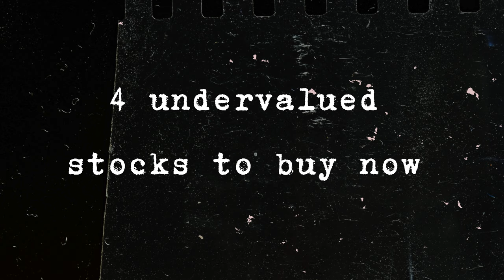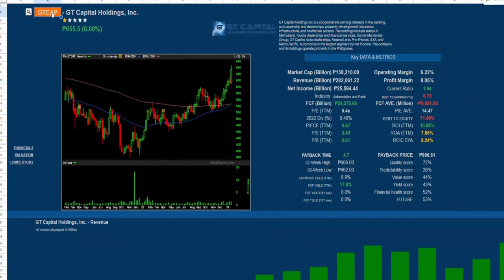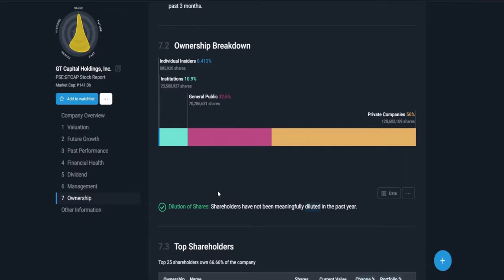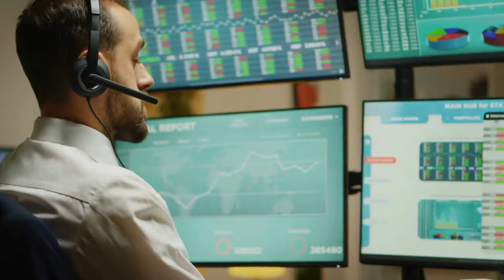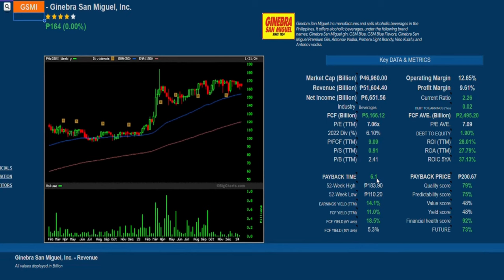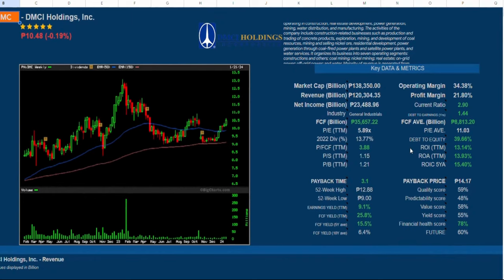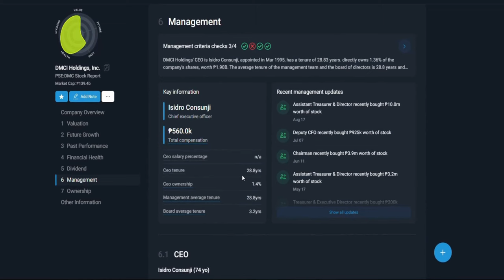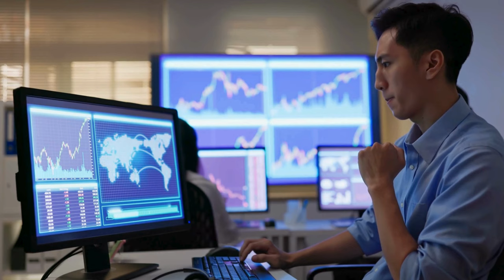4 Na Stock Magpapayaman Sayo Ngayong 2024! (WATCH THIS!)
4 Na Stock Magpapayaman Sayo Ngayong 2024!

Timestamps:
0:00 Tips Para kumita sa Market
1:43 Tamang Mindset sa Market
2:27 Stock # 1
6:29 Stock # 2
8:06 Stock # 3
10:20 Stock # 4